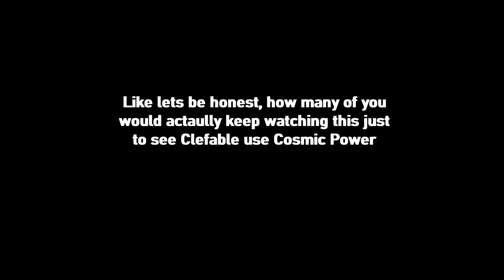Weavile sweep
Its been awhile since i did a sweep video so here it is, i hope you enjoy